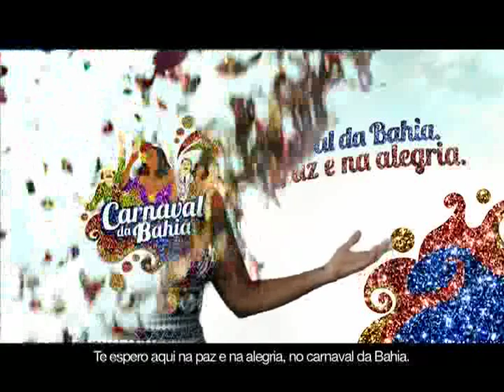Carnaval da Bahia: tá todo mundo convidado - Chame gente - Governo da Bahia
Carnaval da Bahia: tá todo mundo convidado!

Por isso chame, chame, chame, chame gente
Que a gente se completa enchendo de alegria a praça e o poeta
É um verdadeiro enxame, chame chame gente

Na paz e na alegria, no Carnaval da Bahia.